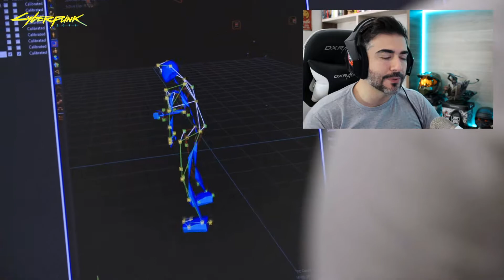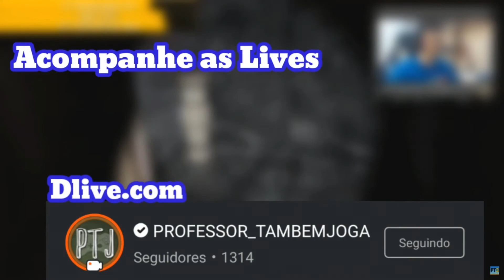ULTIMO EVENTO DE CYBERPUNK 2077 | NIGHT CITY WIRE (TRAILER DUBLADO EM PORTUGUÊS PT-BR)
Cyberpunk 2077 é uma história de ação e aventura de mundo aberto ambientada em Night City, uma megalópole obcecada por poder, glamour e biomodificações. Você joga como V, um mercenário fora da lei atrás de um implante único que carrega a chave da imortalidade. Você pode personalizar aparatos cibernéticos, conjunto de habilidades e estilo de jogo do personagem e explorar uma vasta cidade onde as decisões tomadas definem a história e o mundo ao seu redor.